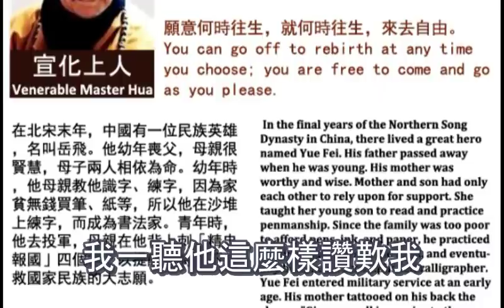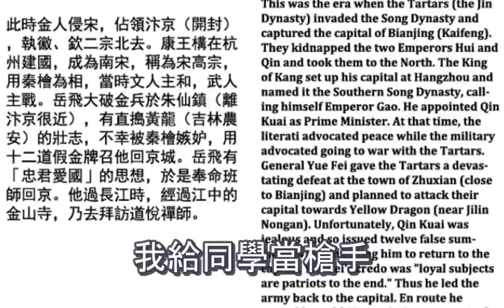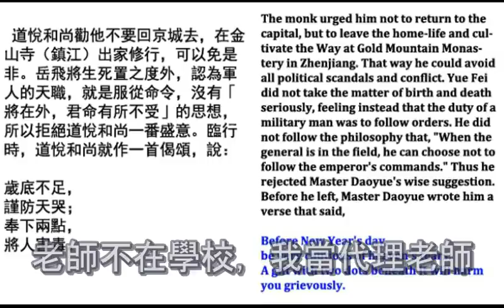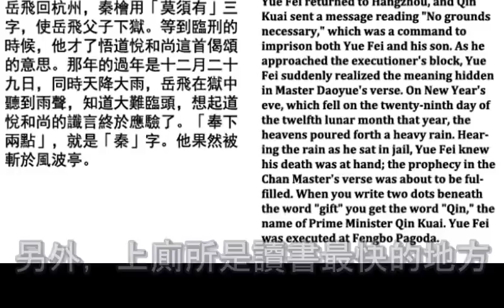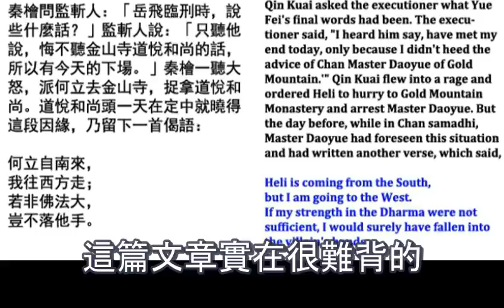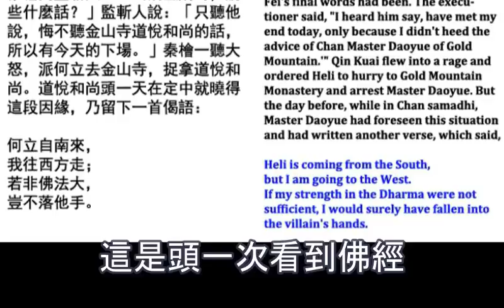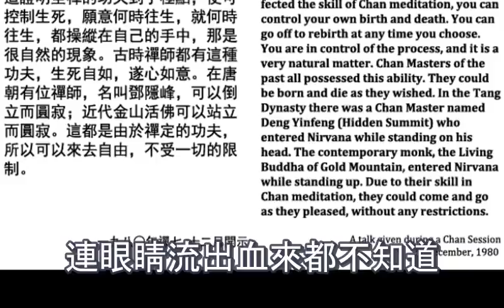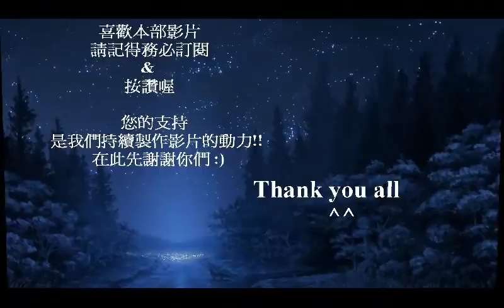得道高僧: 我也做過皇帝、轉輪聖王 P.5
當代得道高僧: 六祖慧能 親現授記 P.1